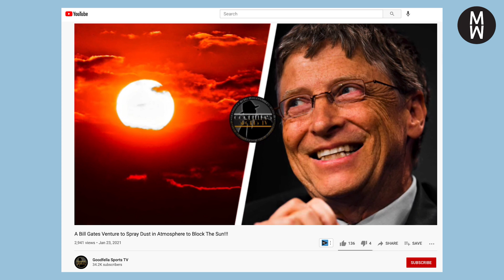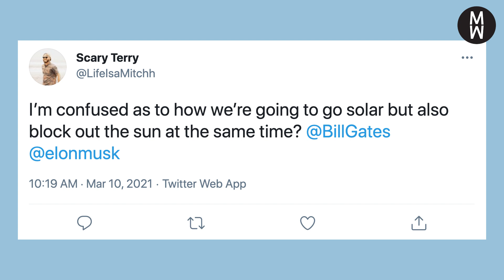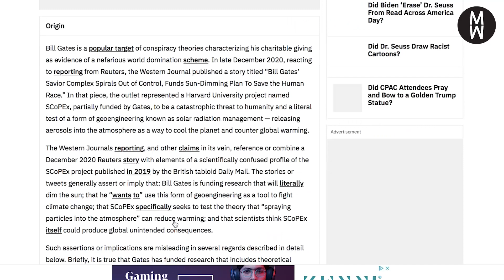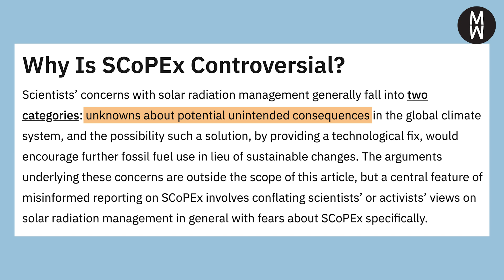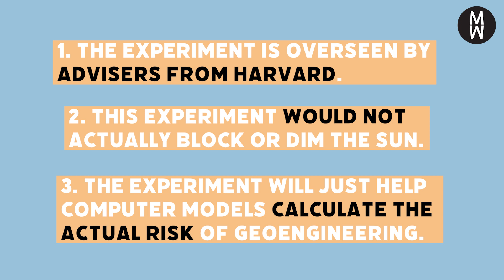No, Bill Gates is not 'blocking the sun' | Is This Legit?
Claims that Bill Gates is going to "block the sun" have spread across social media, but the claims are missing a LOT of context.
Here's what's true:
* Gates has supported a Harvard experiment called SCoPex. But the experiment is overseen by advisers at Harvard.
*The experiment would put a small amount of non-toxic dust above the arctic to help inform computer models that look into the potential risks of geoengineering.
*This experiment would not actually block or dim the sun.

About this project:
The 'Is This Legit?' series got started thanks to a fact-checking development grant from the International Fact-Checking Network. The grant was supported by YouTube as part of the Google News Initiative, but YouTube doesn’t influence the editorial content of this series. (You can find our editorial standards linked below.)